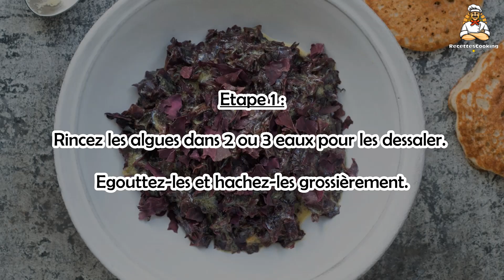🌊 Tartare d’Algues – Recette Marine & Vegan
Plongez dans les saveurs marines avec ce tartare d’algues, une recette fraîche et originale ! 🌿🌊 Parfait en apéritif sur du pain grillé ou en accompagnement, ce tartare vegan est une explosion d’iode et de fraîcheur. Simple à préparer, sain et riche en nutriments, c'est une alternative parfaite aux tartares de poisson.